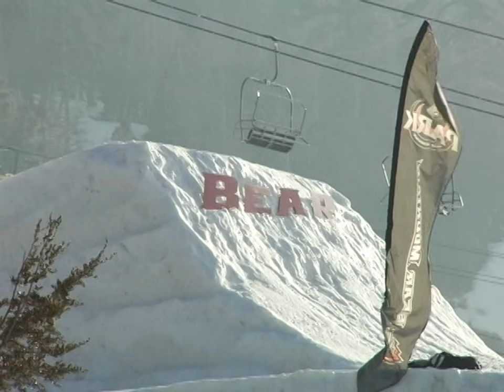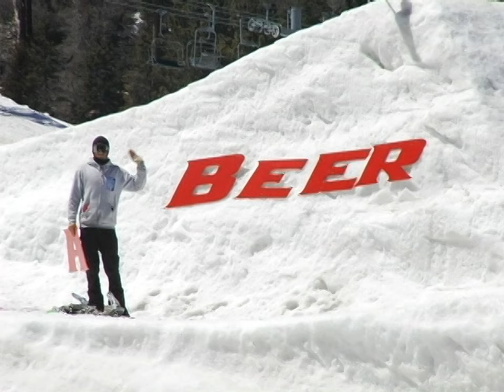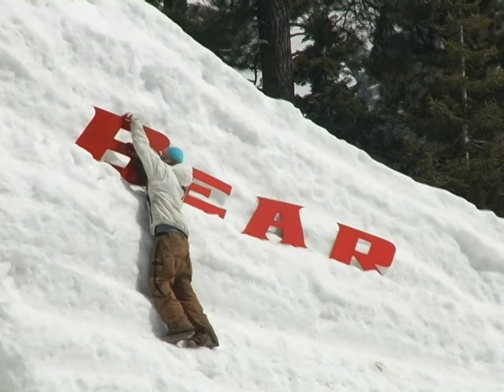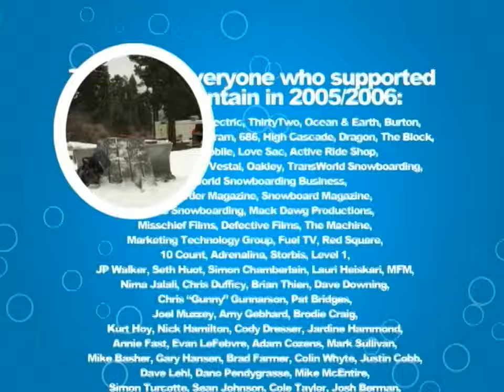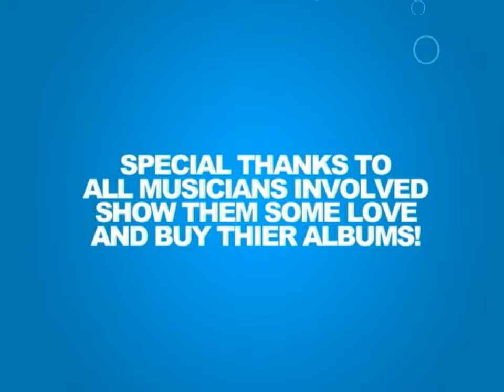Join Us | Bear Mountain (2006)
00:00 Intro
01:29 Joe Mertes
03:31 Chris Bradshaw (w/ Lucas Magoon)
05:26 Andrew Massey, Brandon Phillips, Jonas Michilot, Joe Sexton, Keaton Pearson, Derek Dennison, Chad Holmes, Austin Sherbanenko, Jason Kell, Kyle Fischer, Mike Casanova
07:52 Lance Hakker
10:46 People Montage: Nima Jalali, Curtis Woodman, Jon Kooley, Robbie Sell, Sven Meyer, Jared Johnson
14:20 Clayton Shoemaker
16:13 Zak Hale, Devin Allen, Mike Burton, Wes Watson, Mike Burton, MFM, Travis Parker
18:54 Chad Tarbell, Ryan Tarbell, Lenny Mazzotti, Anthony Mazzotti, Daniel Brown
20:37 Simon Chamberlain, Casey Timms, Eli Weiner, Scott Vine, Harrison Gordon, Cody Rosenthal, Spencer Link, Stian Solberg, Bryan Fox, Jordan Mendenhall, Josh Mills, Filippo Kratter, Hampus Mosesson, Lauri Heiskari, Heikki Sorsa, Eero Ettala
23:57 Kirk Kaufmann, Tyler Holleran, Casey Krueger, Dana Starr, Melissa Evans, Melissa Johnson, Desiree Melancon, Priscilla Levac
26:27 Think Thank: Gus Engle (w/ Joe Carlino, Jesse Burtner)
28:38 Johnny Miller
32:34 Credits